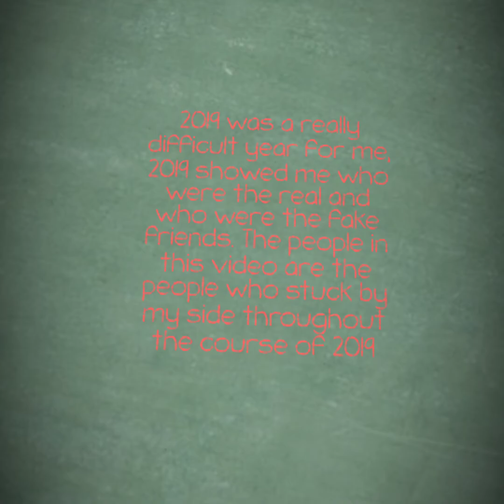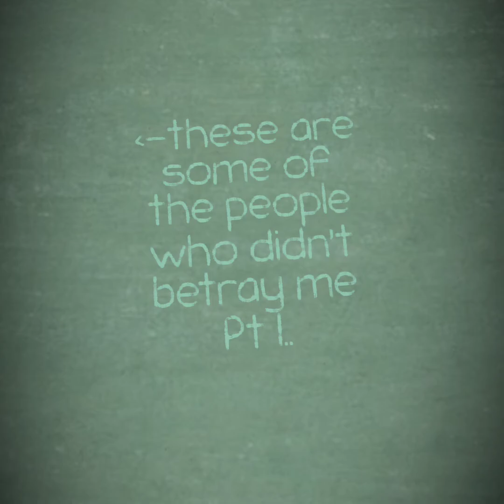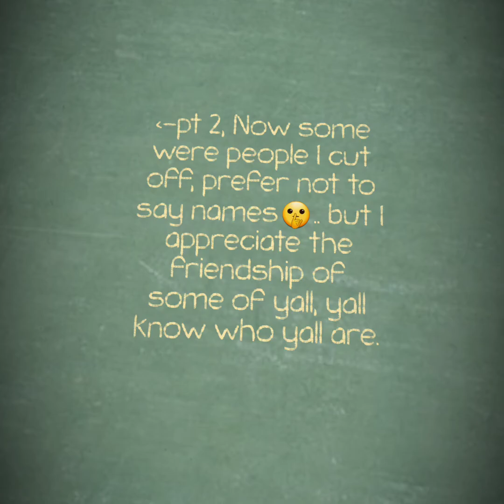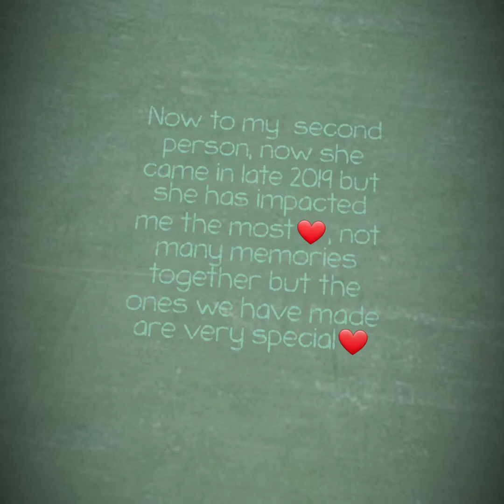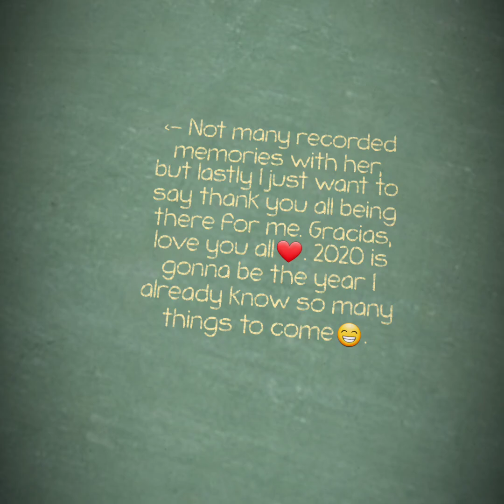2019 LookBack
This is my 2019 lookback video, hope you all enjoy.

Video made with Quick

Song: Honorem et Gloriam(Loop Stepwalker X Voltage Remix)